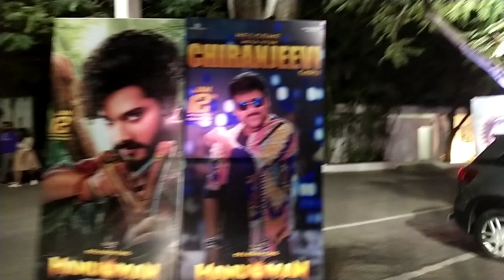Hanuman movie mega pre release utsavu.